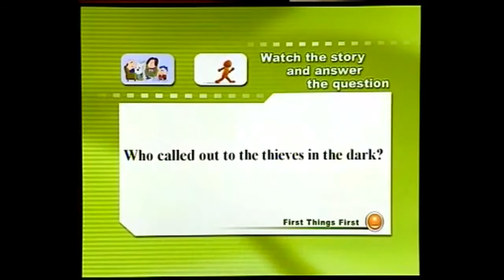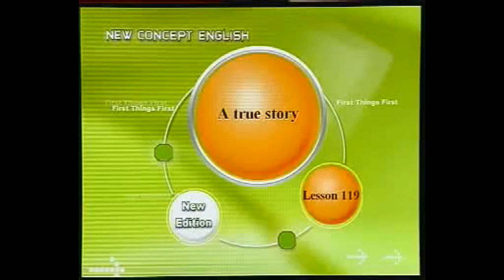新概念英语--第一册--Lesson 119--120 A true story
大家好！欢迎您来到--希望之光--英语--频道，这里是英语入门级听力 , 口语练习的视频！